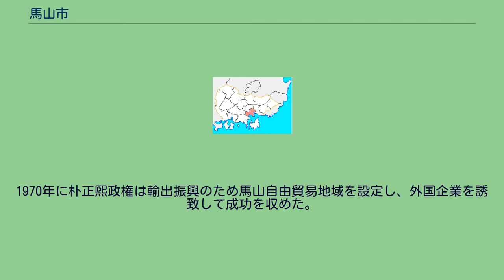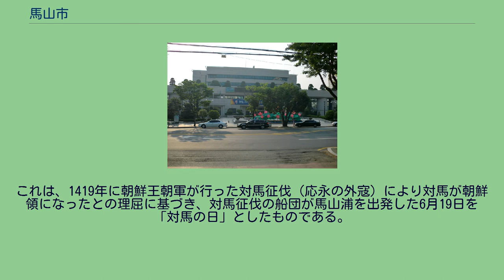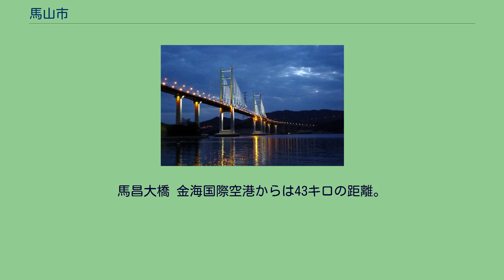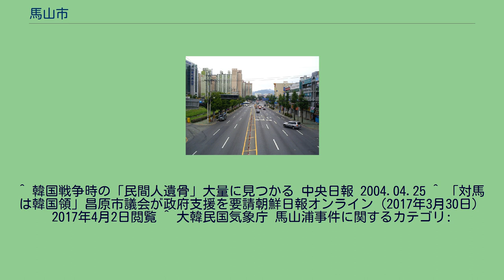馬山市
馬山市庁。
現在は馬山合浦区庁 馬山市（マサンし/ばさんし）は、大韓民国慶尚南道にかつて存在した市。
鎮海湾最奥部に位置し、古くから港を中心に発展した土地であり、近代には開港場となった。
1970年に設定された馬山自由貿易地域は、韓国経済テイク・オフの導火線となった。
2010年7月に昌原市に編入され、かつて馬山市であった地域は昌原市の馬山合浦区と馬山会原区になった。
旧馬山市は、慶尚南道南部海岸地帯、鎮海湾最奥部に位置する。
西南に固城郡、西に晋州市、北に咸安郡と境を接していた。
南と東は海（鎮海湾）に面しており、東にある鎮海湾の入り江を特に「馬山湾」とも呼ぶ。
2010年7月に編入されるまで、昌原市は馬山湾対岸の市であった。
古代には伽耶の領域で、骨浦（コルポ）と呼ばれた。
統一新羅時代の757年に骨浦県を改めて合浦県となり、義安郡の属県とされた。
日本で「がっぽ」と読まれる合浦は、元寇における日本侵攻の基地として著名である。
文永の役では1274年（文永11年・至元11年）10月3日、モンゴル人の都元帥・忽敦（クドゥン）を総司令官として、漢人の左副元帥・劉復亨と高麗人の右副元帥・洪茶丘を副将とする蒙古・漢軍15,000～25,000人の主力軍と都督使・金方慶らが率いる高麗軍5,300～8,000、水夫を含む総計27,000～40,000人を乗せた726～900艘の軍船が合浦（がっぽ：現在の大韓民国馬山）を出航した。
その7年後の弘安の役では(1281年・弘安4年・至元18年）5月3日、東征都元帥・忻都（ヒンドゥ）・洪茶丘率いるモンゴル人、漢人などから成る蒙古・漢軍30,000人と征日本都元帥・金方慶率いる高麗軍約10,000人の東路軍900艘が、高麗国王・忠烈王の閲兵を受けた後、朝鮮半島の合浦（がっぽ）を出航した。
1282年には会原県と改称され、金州に属する郡県の一つとなった。
李氏朝鮮時代の1408年、会原県と義昌県（義安県から改称）が統合され昌原府となった。
以来、朝鮮時代を通じて馬山浦は昌原府の一部であった。
近代に入ると、対馬海峡に程近く鎮海湾を抱くこの地は日露の覇権争いの舞台となる。
1899年、ロシアが馬山に単独租界を設置しようとした馬山浦事件を経て、馬山は朝鮮半島第五の開港地となる。
馬山には日本人租界のほか、日露戦争まではロシア租界もあった。
昌原府は1910年10月1日に馬山府に改名された。
1914年に開港地付近を管轄する府制に基づく馬山府が設置され、商業の中心として発展した。
中心部の三湖路 1949年、馬山市と改称した。
1950年-1952年の朝鮮戦争時に韓国軍や韓国警察によるとされる民間人虐殺事件が起きた（保導連盟事件）。
1960年3月、李承晩独裁政権の不正選挙を糾弾する市民デモが発生、治安当局との衝突で多数の死傷者が出た（3.15義挙）。
のちに頭部に催涙弾を打ち込まれた高校生の遺体が発見され（馬山事件）、同年4月19日の学生革命の導火線となった。
1970年に朴正煕政権は輸出振興のため馬山自由貿易地域を設定し、外国企業を誘致して成功を収めた。
のちに設けられた中国の経済特区は、韓国や台湾の自由貿易地域を参考にしたとされる。
1973年、北東に隣接する昌原郡昌原面・上南面・熊南面を編入。
この地域は「産業基地開発促進地域」に指定されて大規模な計画都市（昌原新都市）が建設され、1980年には昌原市として分離した。
1990年には市域に合浦区・会原区を設けている（2000年末に廃止）。
1995年には市域の西隣に残っていた義昌郡（旧・昌原郡）管下の5面を合併して都農複合形態市となった。
2005年3月18日、馬山市議会は島根県議会の竹島の日制定に反発して「対馬の日」条例を制定した。
これは、1419年に朝鮮王朝軍が行った対馬征伐（応永の外寇）により対馬が朝鮮領になったとの理屈に基づき、対馬征伐の船団が馬山浦を出発した6月19日を「対馬の日」としたものである。
これに対し韓国政府は適切ではないとして、馬山市に条例の撤回を要請している。
2010年7月1日、馬山市は昌原市に編入され、旧市域には馬山合浦区と馬山会原区が置かれた。
2つの区の範囲は、かつて設置された合浦区・会原区の範囲と同じである。
日本統治下に建設された馬山神社 2010年6月末の時点では、下位行政区画として1邑4面27洞（68法定洞）が置かれていた。
馬昌大橋 金海国際空港からは43キ...